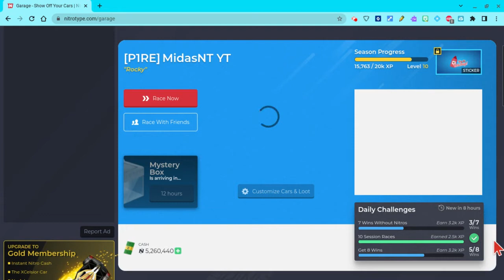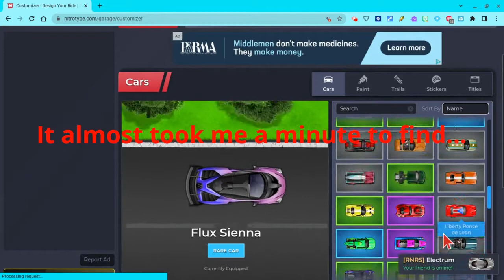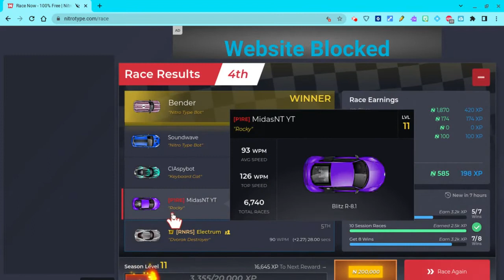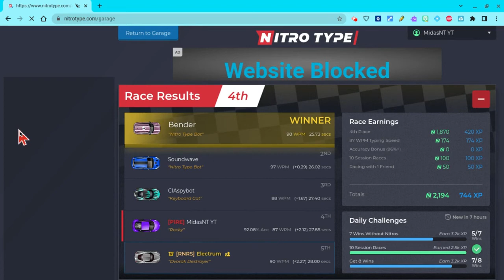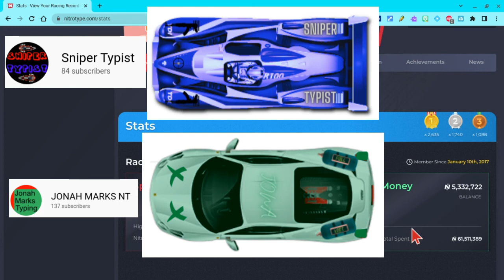Will the Audi (Blitz R:8) Make You Go Faster??!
I think I wasted my time on this one folks.